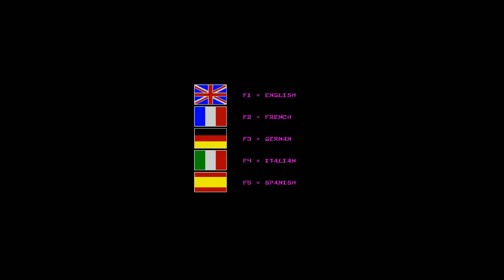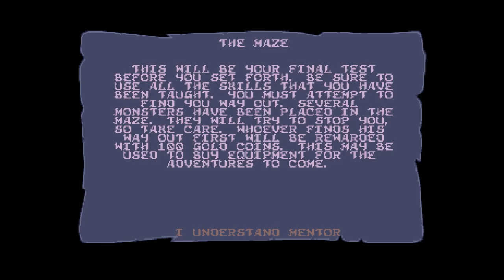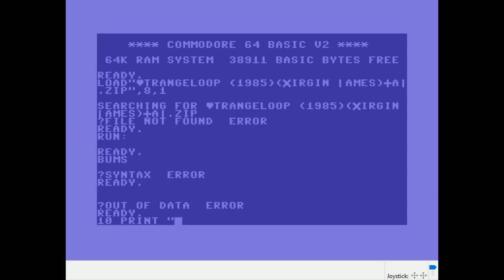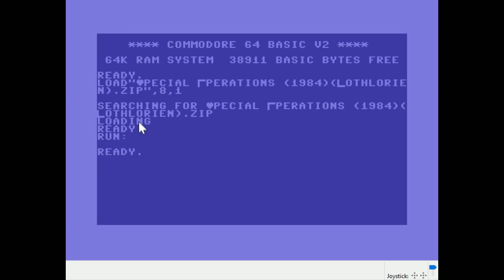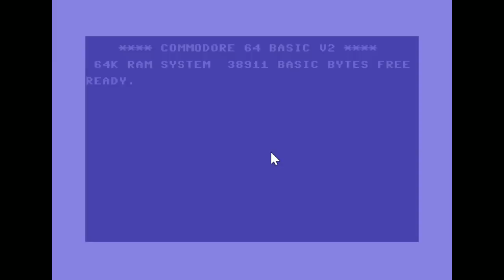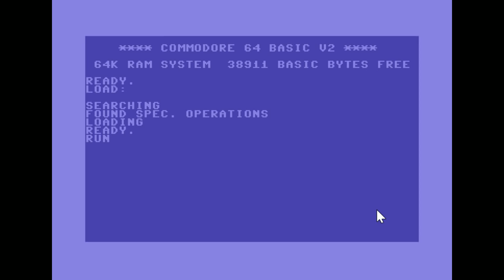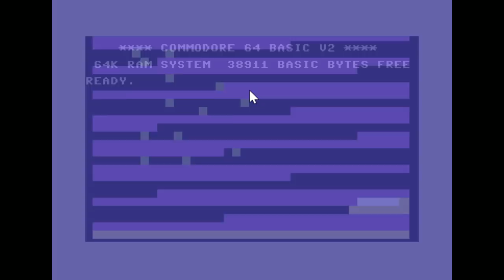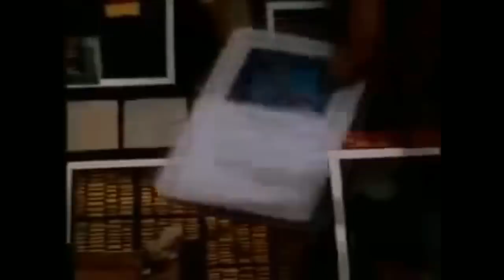Ashenscast 11/06/2018 - HeroQuest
at 8pm UK time every Monday!